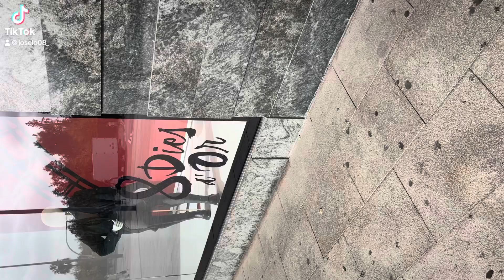El negro, de moda para varones en éste otoño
De compras